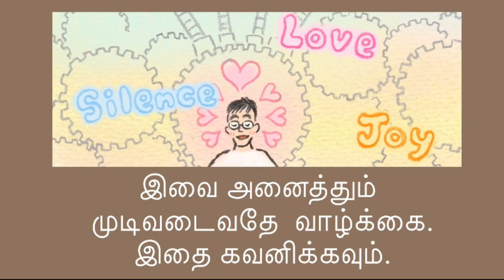ஶ்ரீ பரம்ஜோதி அம்மாபகவான் தியானம் - 2